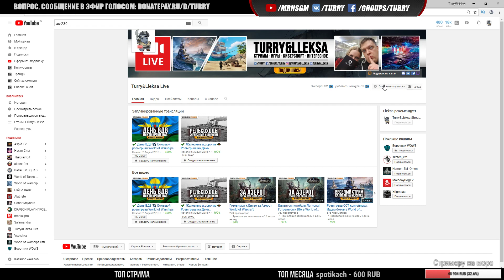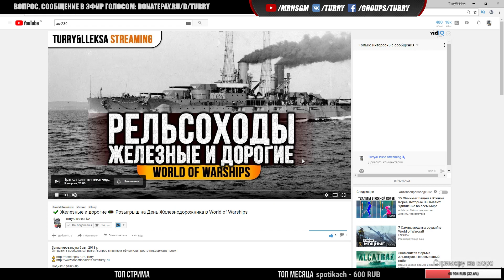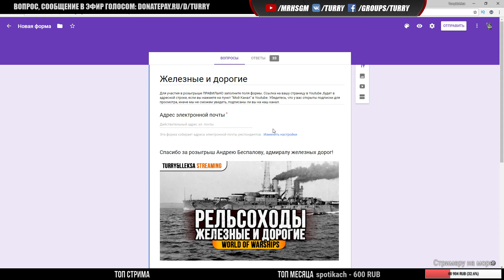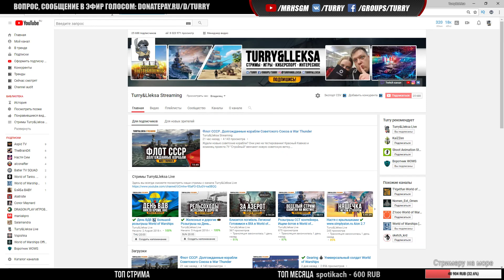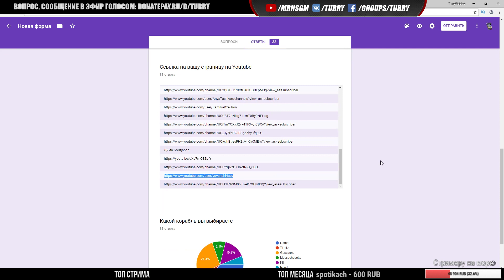✔️ Грозовой ✈️ десантник в мире кораблей World of Warships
Эсминец Грозовой - самый настоящий десантник в Море Кораблей. Обладая достаточной незаметностью, он в нужный момент может появиться и нанести удар главным калибром и торпедами. Поэтому, в день ВДВ, представляю вашему вниманию видео про эсминец Грозовой

На нашем канале ты найдешь самые свежие видео по World of Warships, War Thunder, а так же другим, не менее интересным играм.

Мониторы: LG 34UC79G, Samsung S27E370
Наушники: Steelseries Siberia 150, Мышь: Razer Deathadder Elite
Компьютер: Intel i7 4790K, 16GB RAM, GeForce 1080 Ti